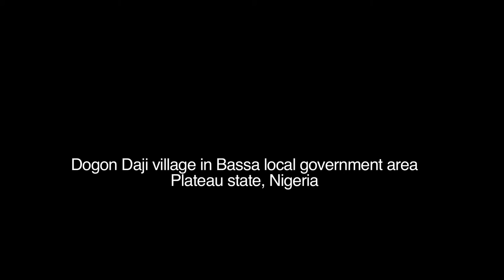New VP Gets Close-up Look at Work in the Field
By Dean G. Sienko

I’m the new guy around here.

Although I’ve visited and worked in many places during my medical career – including multiple overseas deployments with the U.S. Army – my first trip abroad with The Carter Center was a new highlight.